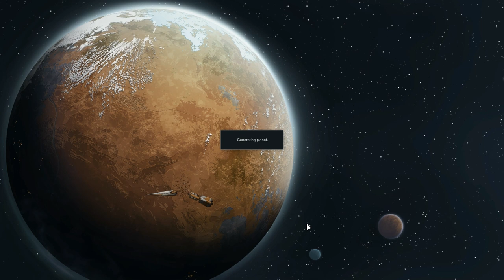RimWorld - Second Time's A Charm? - Ep 191 - Beta 18